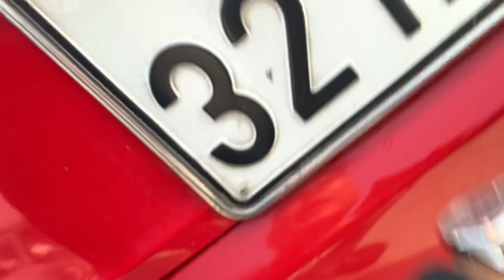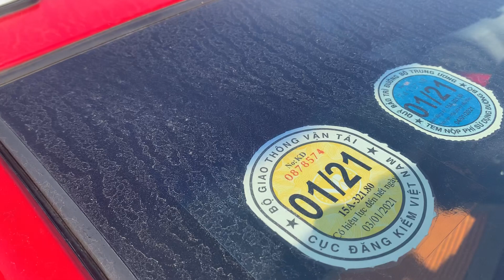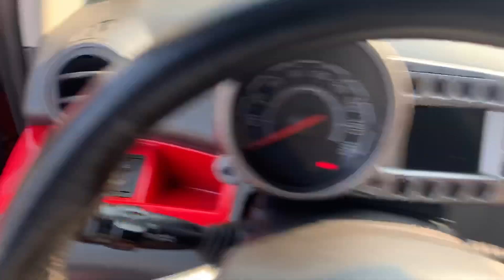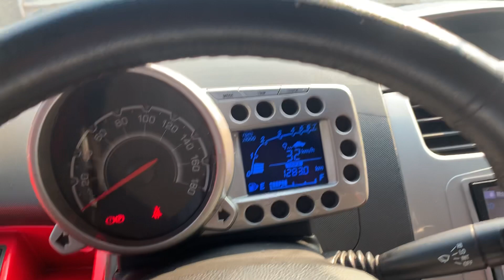Siêu phẩm Daewoo Matiz nhập khẩu LH 0964656865 / 0979709565 Đoàn Nghị